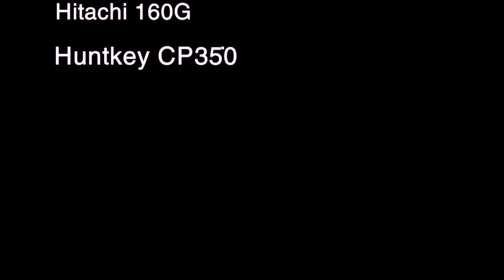K43TDH4 TNUT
Tập thể lớp K43TDH4 dịp cắm trại ngày  04,05/12/2010